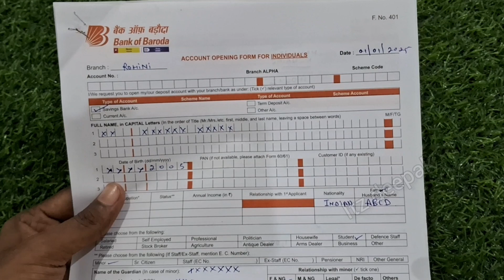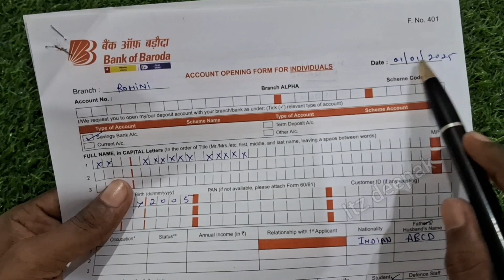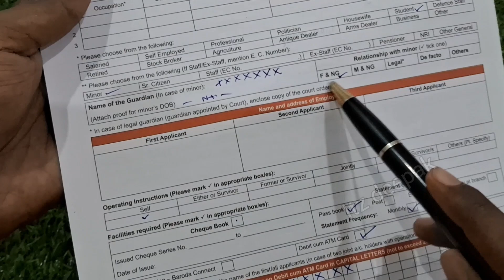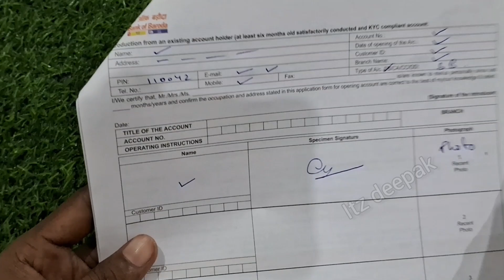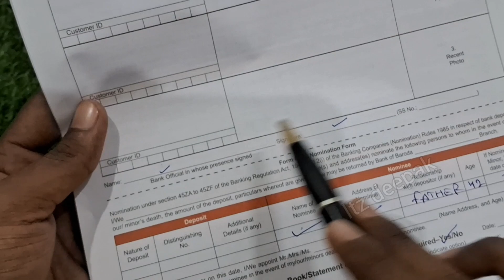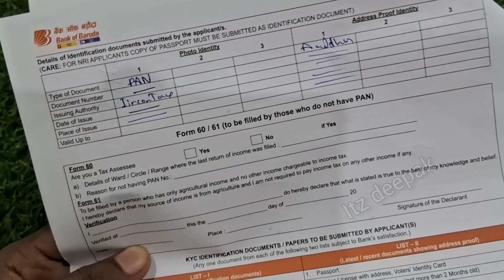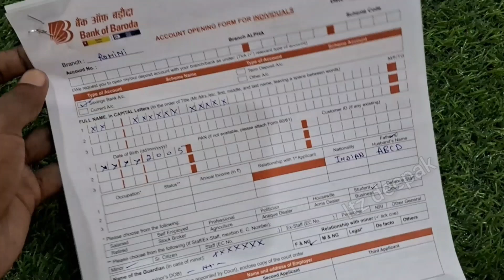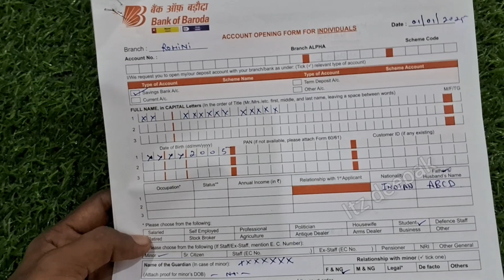BOB Minor Account Opening Form fill Up kaise kare 2024 | How to fill minor A/c opening form of minor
Hello friends,

IN THIS VIDEO_BOB Minor Account Opening Form fill Up kaise kare 2024 | How to fill minor A/c opening form of minor

bank of baroda minor account form fill up
bank of baroda minor account opening form
bank of baroda student account form fill up
bank of baroda minor account opening form fill up assam
bank of baroda minor account opening form fill up application
bank of baroda minor account opening form fill up assamese
bank of baroda minor account opening form fill up account
bank of baroda minor account opening form fill up bd
bank of baroda minor account opening form fill up bangladesh
bank of baroda minor account opening form fill up bangla
bank of baroda minor account opening form fill up bengali
bank of baroda minor account opening form fill up cg
how to fill bob account opening form for minor